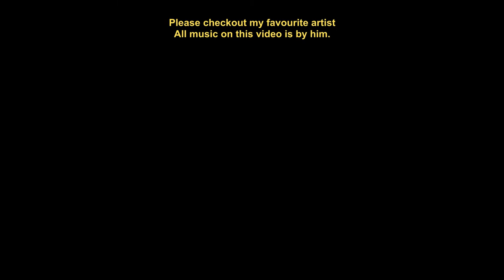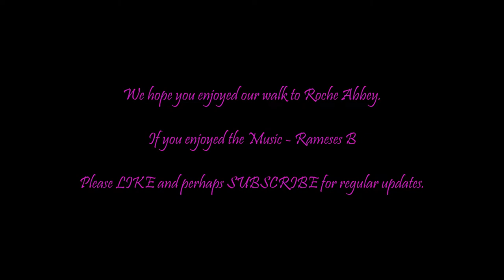Tilly, Poppy and I, walk to Roché Abbey - 19 November 2022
Today we take you to Roché Abbey.

A rather wet walk along field-sides, then through dense forest to a Cistercian Monastery dating back to the 12th century. Complete with its own lake, waterfall and magnificent scenery. I really great example of a Monastery dating back over 800 years...

Music on this video is by a local musician named Rameses B - it is used without permission.